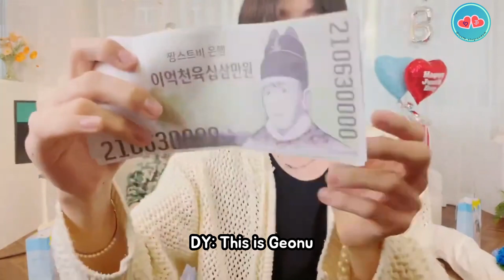[Eng Sub] JUST B 2nd Anniversary is All About Chaotic | JUST B(저스트비)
JUST B eng sub
JUST B Lim Jimin
JUST B Geonu
JUST B Bain
JUST B JM
JUST B Doyum
JUST B Sangwoo
JUST B live
JUST B moments
JUST B funny moments
JUST B KPOP
Lim Jimin
Jimin
Chu Jimin
JM
Lee Geonu
Geonu
Song Byeonghee
Bain
Byeonghee
Jeon Doyum
Doyum
DY
Kim Sangwoo
Sangwoo
Kpop funny moment

This channel and I do not claim any right over any of the songs and videos used in this video.